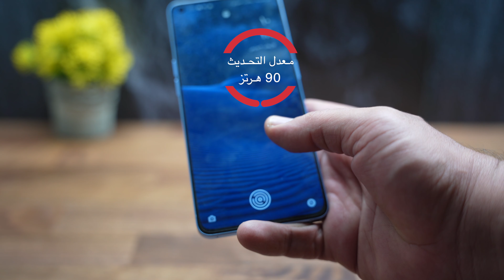واخيرًا وصل OPPO Reno7 Pro 5G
روابط الشراء OPPO Reno7 Pro 5G

تحميل تطبيق محمد حدائدي للايفون والاندرويد
مشترياتي من امازون
خلفيات جودة عالية
تطبيقات والعاب مجانا لوقت محدود للايفون والايباد
تطبيقات والعاب مجانا لوقت محدود للاندرويد
حل مشاكل الايفون بدون فورمات